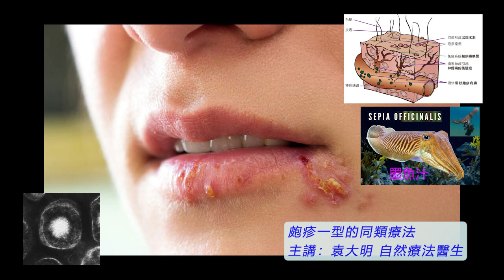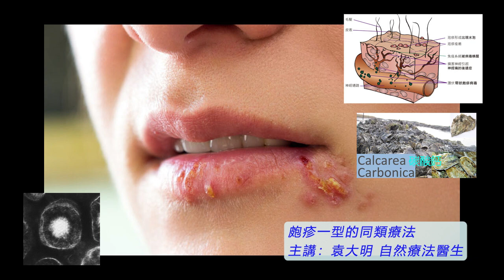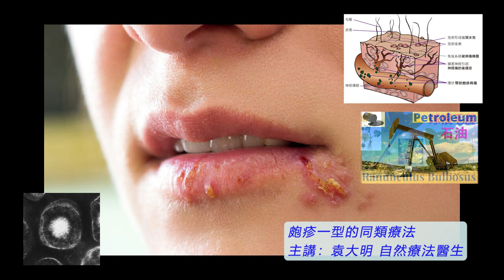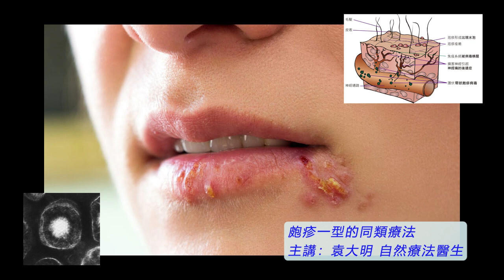《自然療法與你》- EP676 - 皰疹一型的同類療法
今集袁醫生和 Della 同大家詳細講解如何使用同類療劑處理「皰疹一型」（Herpes Simplex Virus Type 1）。
【處理「皰疹一型」的同類療劑】
白砷 Arsenicum Album 30C：